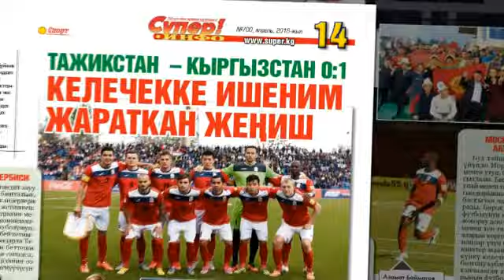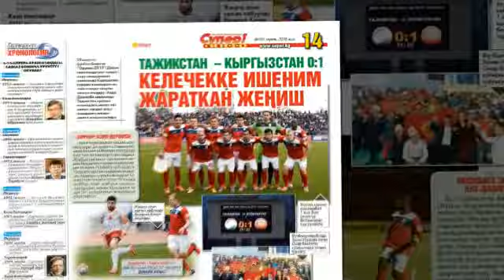“Супер-Инфо” гезитинин №700-жаңы санында...